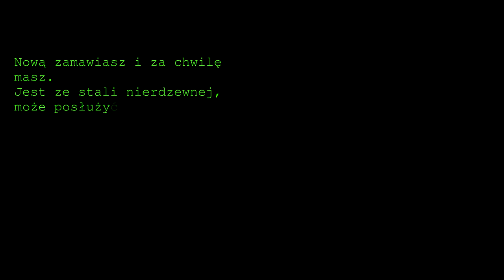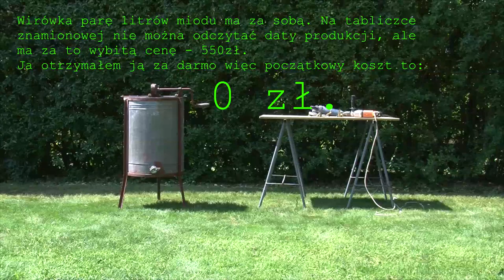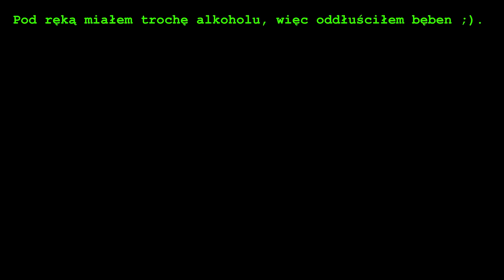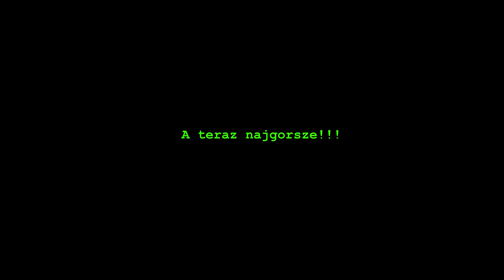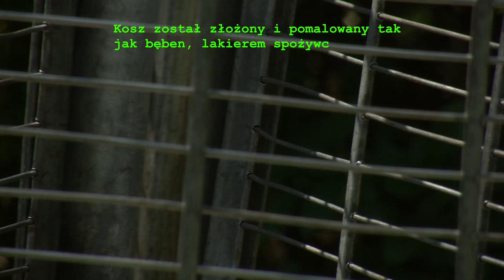Odnowiłem starą wirówkę do miodu